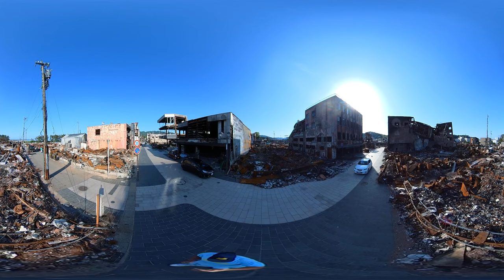能登地震 輪島の現状を360度動画で配信してます。2024/5/4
2024年5月に能登地震の被害が一番大きかった輪島に行ってきました。
その当時の状況を360度カメラで収めてきたのでご自身の視点で見てみてください。
マスコミの報道はすっかり減少してますが、現地はまだまだ助けが必要な状況でした。

■ Tennenperm design.